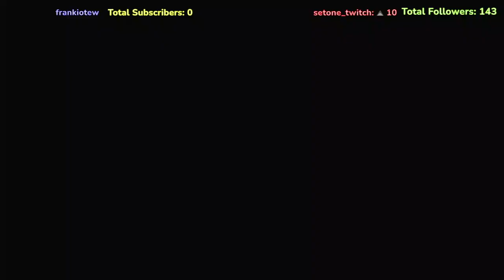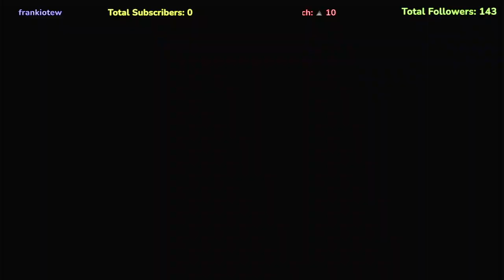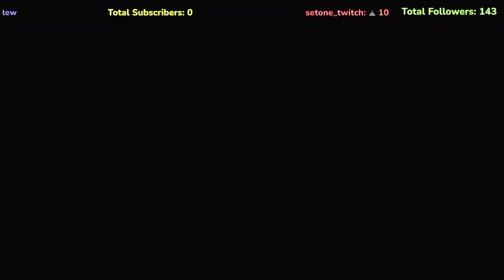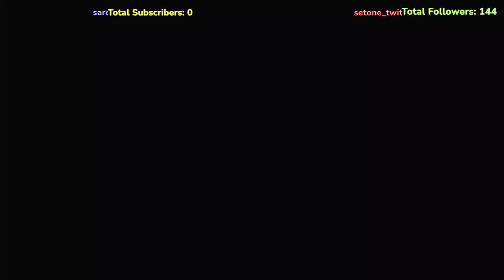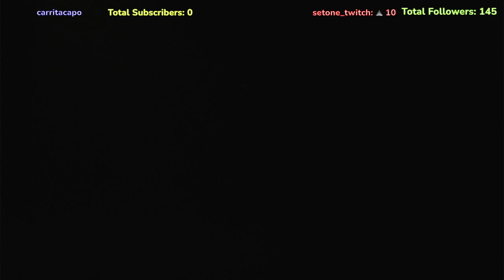un po di tt e auguri a tutte le donne ( buona festa della donna)